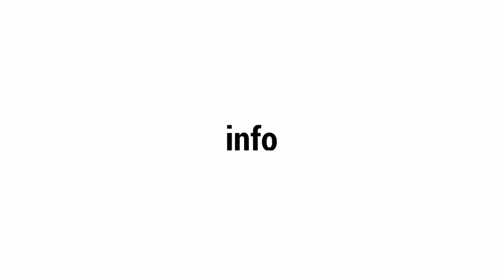فيضانات بلجيكا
كمب اللاجئين في بلجيكا الدراسة في بلجيكا معلومات عن بلجيكا flash flood weather فيصان بلجيكا flooding floods extreme weather china flooding europe floods flash floods فيصان المانيا flood in china zhengzhou فيضان صين ألمانيا natural disaster فيضانات فيضانات في اوروبا 2021 تركيا flood in turkey فيضانات تركيا 2021 china floods germany flood germany floods